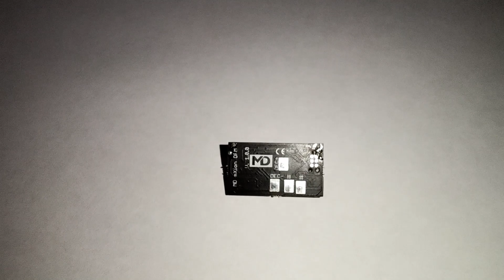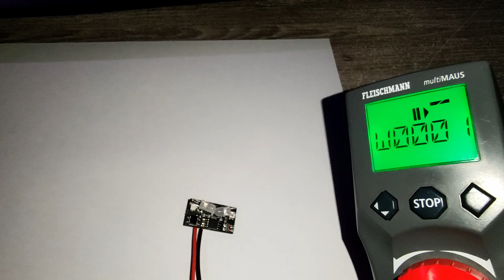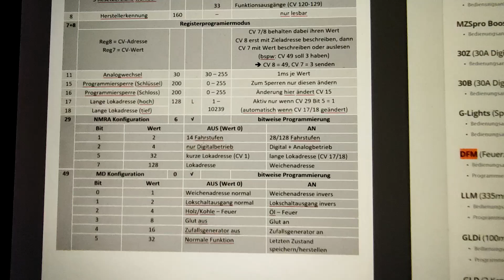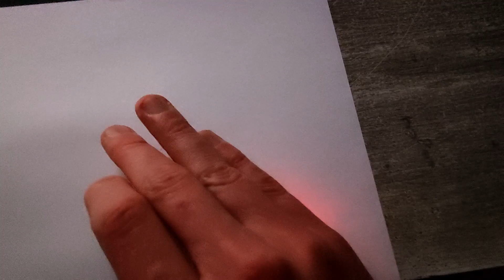Kesselfeuermodul, brennendes Haus, Feuermodul analog/digital mit Decoder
Heute in der Vorstellung das mXion DFM mit integriertem Decoder und Zusatzoptionen wie die Simulation von Feuer per Hoilz/Kohle oder Glutsimulation als auch Ölfeuerung. Ideal für Großbahnen-Dampfloks oder brennende Häuser-Effekte